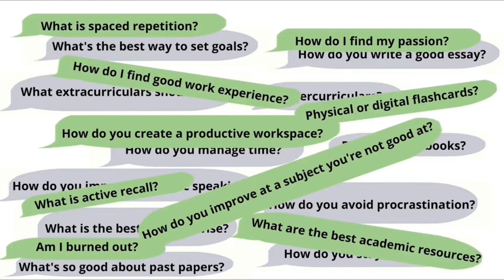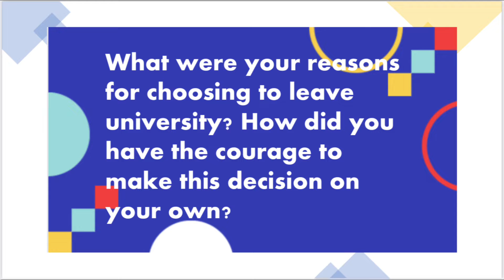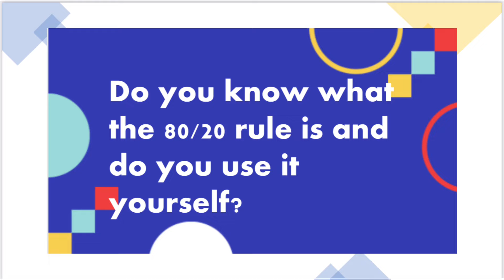Laura Medley: How To Stay Creative and Follow Your Passions | EP 5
Today's episode entitled "Laura Medley: How To Stay Creative and Follow Your Passions" topics:

0:00 Intro
2:03 How did you explore your passion for art and photography?
2:45 What do you do when you have artists' block?
3:33 Why did you leave university?
5:42 Why is prioritising mental health important to you?
6:23 Why is creativity important to you? How do you keep creative?
7:50 Do you use the 80/20 rule?
8:24 How do you manage your time and stay organised?
10:56 How do you conduct good research?
12:33 How do you pursue your passions in life?
14:33 What is your favourite book?
16:35 What are your aspirations for the future?